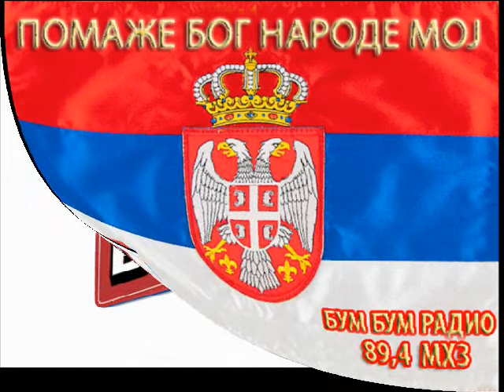ПОМАЖЕ БОГ НАРОДЕ МОЈ - О МИТРОВДАНУ АЛЕКСАНДАР БЈЕЛИЦА,ВЕРОУЧИТЕЉ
ЕМИСИЈА ПОМАЖЕ БОГ НАРОДЕ МОЈ НА БУМ БУМ РАДИЈУ
СВАКОГ РАДНОГ ДАНА ОД 9 И 20 ДО 10 ЧАСОВА.
89,4 МХз, ФРЕКВЕНЦИЈА НА КОЈОЈ СЕ ПРИЧА О ПРАВОСЛАВЉУ.
ВОДИТЕЉИ ЕМИСИЈЕ СВЕТЛАНА БОГДАНОВИЋ, БИЉАНА ЂУРАШКОВИЋ И ДАНИЈЕЛА СТЕВАНОВИЋ.
АУТОР И УРЕДНИК ЕМИСИЈЕ СВЕТЛАНА БОГДАНОВИЋ.
08.НОВЕМБРА 206. НА МИТРОВДАН НАШ ГОСТ БИО ЈЕ  АЛЕКСАНДАР БЈЕЛИЦА ВЕРОУЧИТЕЉ,ГОВОРИЛИ СМО О МИТРОВДАНУ. ЕМИСИЈУ ЈЕ ВОДИЛА БИЉАНА ЂУРАШКОВИЋ.